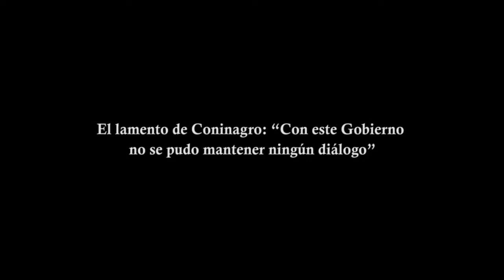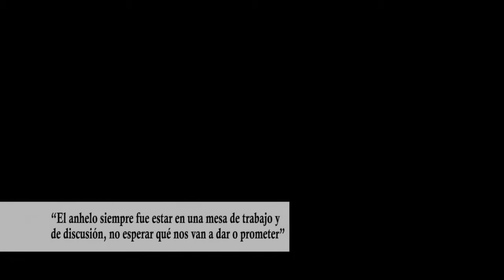El lamento de Coninagro: "Con este Gobierno no se pudo mantener ningún diálogo"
El presidente Coninagro, Egidio Mailland, lamentó ante DyN la falta de respuestas del gobierno nacional a los reclamos del campo. "El anhelo fue siempre estar en la mesa de trabajo y de discusión, no esperar qué nos van a dar o prometer", afirmó